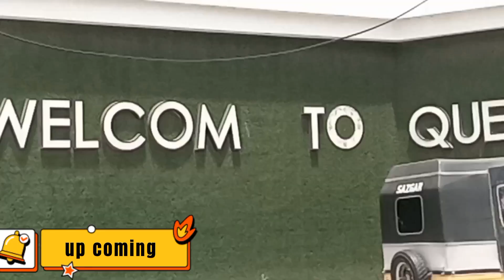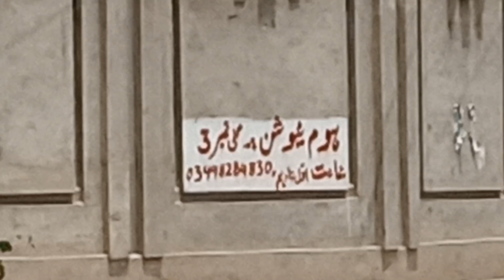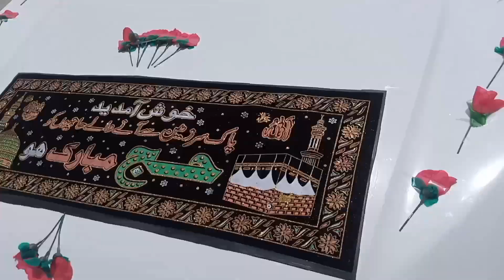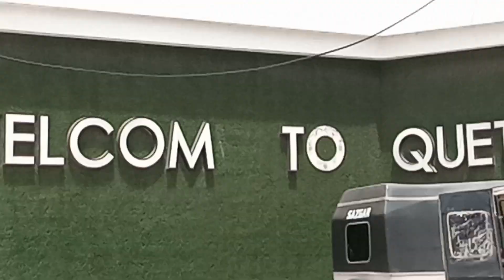Grand welcome Hajj|| haji Abdul Salam Mubarak Haj ka||second hajj Mubarak